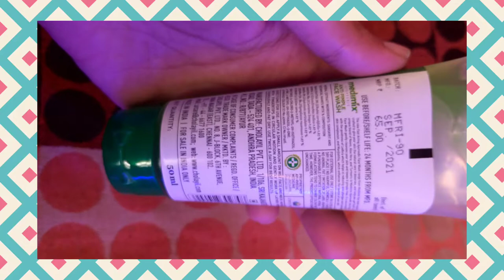🛑3 Days pimple reduction challenge | I used Medimix anti-pimple face wash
The new Fast Acting Ayurvedic face wash range from Medimix has been expertly crafted to give your skin the natural care it deserves, and help you get SkinFit. The unique blend of Neem, Aloe Vera and Turmeric in Medimix Ayurvedic Face Wash gently cleanses your skin and keeps pimple - free. It is also enriched with the goodness of Lodhra which helps in reducing skin allergies and improving skin complexion, and Manjishtha, which enhance the texture of your skin

thanks😍
Email- (business and collab)

medimixantipimplefacewash